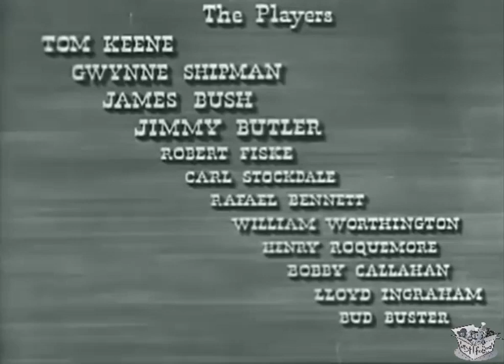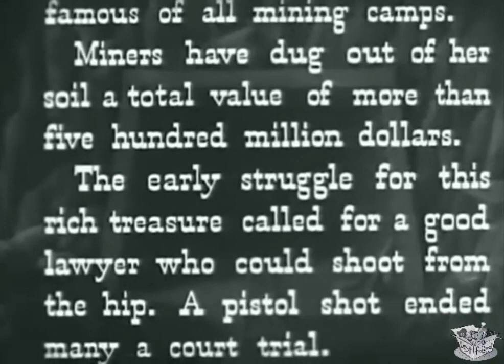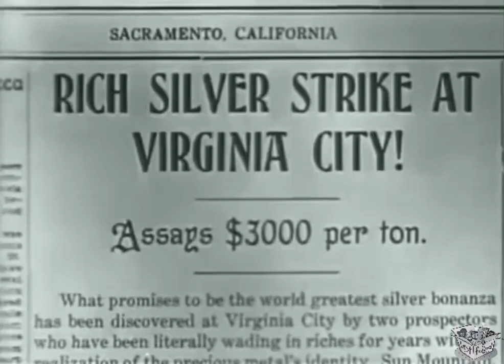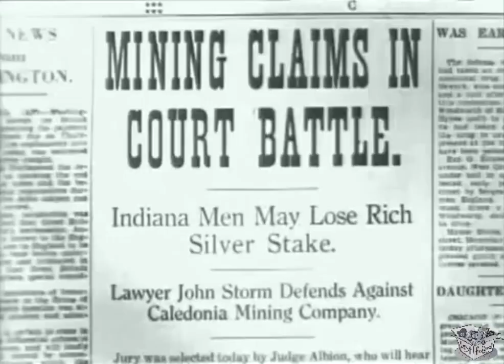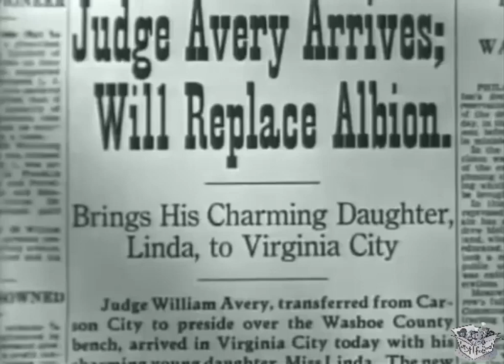BATTLE OF GREED (1937) Tom Keene, Gwynne Shipman & James Bush | Western | B&W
Battle of Greed is a 1937 American Western film directed by Howard Higgin and starring Tom Keene, Gwynne Shipman and James Bush.[1] A silver strike in Virginia City leads to cutthroat completion to exploit the discovery.

CAST & CREW
Tom Keene as John Storm
Gwynne Shipman as Linda Avery
James Bush as Mark Twain
Jimmy Butler as Danny Storm
Robert Fiske as Hammond
Carl Stockdale as Sawyer
Ray Bennett as Henchman Bates
William Worthington as Judge William H. Avery
Henry Roquemore as Judge Albion
Foxy Callahan as Jockey Brown
Lloyd Ingraham as Virginny
Budd Buster as Comstock

Directed by Howard Higgin
Written by John T. Neville
Produced by E.B. Derr, Bernard A. Moriarty
Cinematography Paul Ivano
Edited by Donald Barratt
Production company Crescent Pictures
Distributed by Crescent Pictures
Language English